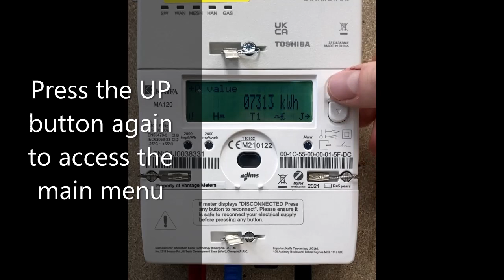How to read your new ELECTRICITY meter (for DUAL rate meters)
A short video on how to take a manual meter reading on your new Smets2 Kaifa electricity meter.

This video is for you if you have a dual rate (also known as Economy 7) meter installed